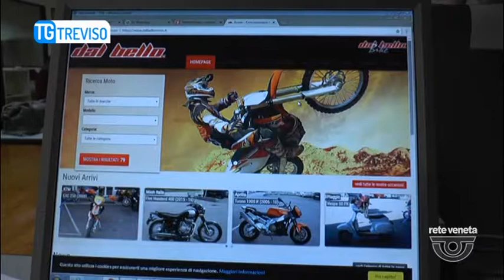TG TREVISO (24/01/2018) - FURTO DI MOTO DA "DAL BELLO": TERZO COLPO IN POCO PIU' DI UN ANNO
TG TREVISO (mercoledì 24 gennaio 2018) - Ancora un furto alla concessionaria Dal Bello Moto di viale Italia, a Conegliano, già presa di mira dai ladri nel mese di novembre. Alle 3 di stanotte, i malviventi hanno sfondato la vetrata, riuscendo a portar via, prima che arrivassero le forze dell'ordine, tre moto da cross e una bicicletta elettrica, per un valore ancora da quantificare, ma certamente di parecchie migliaia di euro. Sul posto sono arrivati dopo pochi minuti i carabinieri, ma dei ladri nessuna traccia. Indizi utili potrebbero arrivare dai filmati delle telecamere di videosorveglianza. La concessionaria aveva già subito due razzie: una l'8 novembre scorso, quando sparirono 4 moto per un totale di 40mila euro, l'altra un anno prima, nel novembre 2016, quando vennero rubate due moto e due biciclette.